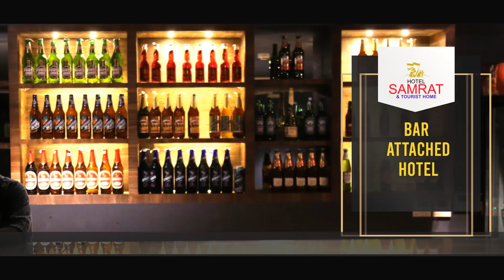സന്തോഷ് ട്രോഫി ഫൈനല്‍ റൗണ്ടില്‍ മലയാളി ഗോള്‍കീപ്പര്‍ അജ്മലിന്റെ ചിറകിലേറി ഗുജറാത്ത് ടീം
സന്തോഷ് ട്രോഫി ഫൈനൽ റൗണ്ടിൽ മലയാളി ഗോൾകീപ്പർ  അജ്മലിൻ്റെ ചിറകിലേറി ഗുജറാത്ത് ടീം. എടക്കര എരഞ്ഞിക്കൽ അസീസിൻ്റെയും ആസ്യയുടെയും മകനായ അജ്മൽ നാട്ടു ഗ്രാമങ്ങളിലെ ഫുഡ്ബോൾ മൈതാനങ്ങളിൽ ആവേശ കാഴ്ച തീർത്താണ് ദേശീയ ഫുഡ്ബോൾ ലോകത്തേക്ക് കുതിച്ചത്.